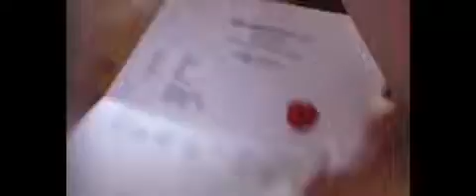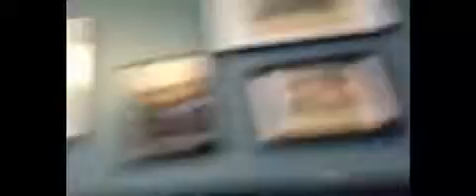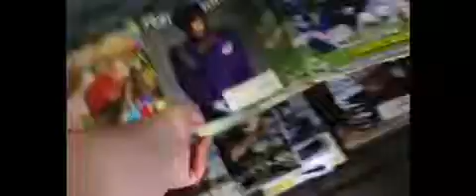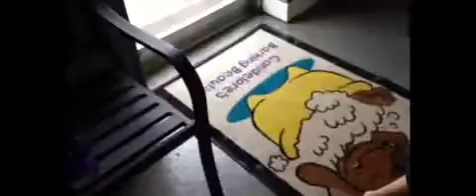MY DOG GETS GROOMED!!!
When Camos Dog Geys Groomed Him And His Mom Go Out For A Road Trip.
I hope U all Enjoyed That Video And Thank U All For watching :):):)

Tony Productionz
Adrianproductionz
Samuel Hysong
Cyber Warri0r13/Grief Bros
Johnny Karnack
Grief Bros
Savage Tv
Ii Ankle Taker Ii
Camoproductionz